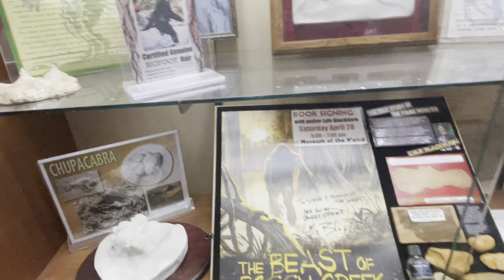Millions of years old human crossbones preserves in a Museum in Austin Texas USA